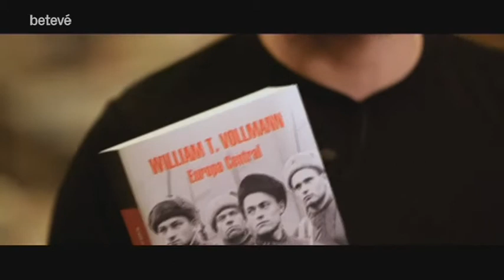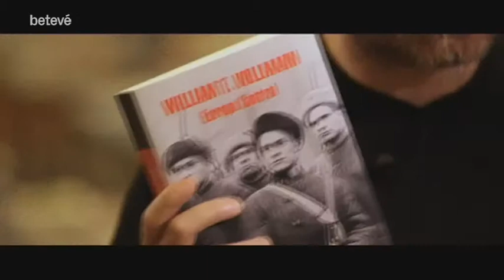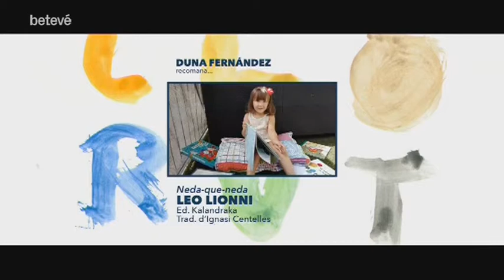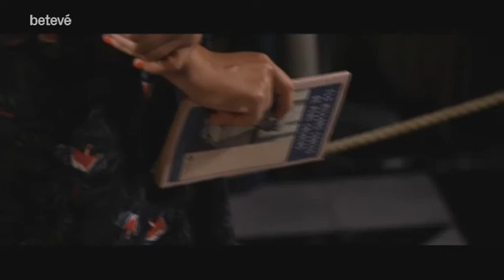Rius de tinta - Pere Calders, la realitat subversiva - betevé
Passegem la Barcelona de Pere Calders recorrent la seva obra, la seva vida i el seu llegat en noves veus literaries. Aixi, revivim aquesta realitat subversiva amb l’expert caldersià Joan Melcion; l’exil·li a Mexic amb la seva tercera filla, Tessa Calders, i la mirada dels nens grans que ha heretat l’escriptora Mar Bosch.